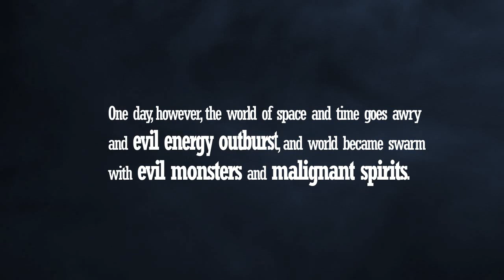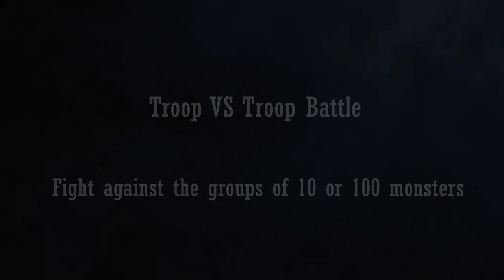SPIRITED SOUL - RPG Strategy Defense Game Trailer for iPhone, iPod and iPad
Game Category: ["Games", "Entertainment", "Action", "Strategy"]

iTunes Description

Full 3D Non-Target RPG Defense!!

Unprecedented venture from Snailteeth, about to write a new chapter for Defense, Spirited Soul !!
Innovative mobile action Defense game! A Charming full 3D Graphic!
Perfect control that everyone can easily enjoy just with a single touch!
RPG? Defense? Now, these are combined to 'Spirited Soul' !!

Elia and her friends are having very peaceful days.
One day, however, the world of space and time goes awry and evil energy outburst, and world became swarm with evil monsters and malignant spirits.
Now the last village is getting dangerous. Please help Elia and her friends to save this beautiful world! Come on!

*Non-target Action with a single Touch*
Difficult to control virtual pad? Spirited Soul can do everything with one single thumb.
Avoid, hit, use fabulous skills! Everything is possible with touch!

*Adorable and Beautiful Graphic*
We invite you into the beautiful mobile game world with charming Full 3D Graphic.

*Troop VS Troop Battle*
Only one or two- monsters battle for Full 3D game? Now you can enjoy troops battle,
groups of 10 or 100 monsters in mobile.

*Various kinds of Monsters and skills, and Hero*
Various kinds of Boss monsters and innumerable common monsters,
unique skills for each Hero and so many items which help your battle success.
You can experience all these things.

*My Own Unique Troop Formation*
Enough with a battle alone! You can enjoy Group VS Group battle with your own troops.

*Control*
Touch! - Move!, Select!
Double Touch! - Evade!
Normal Attack-Auto!